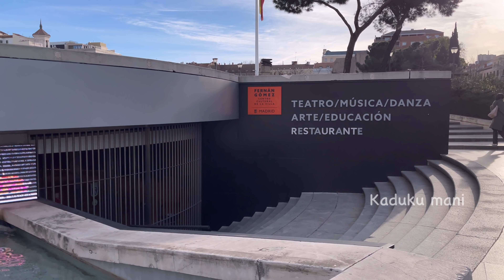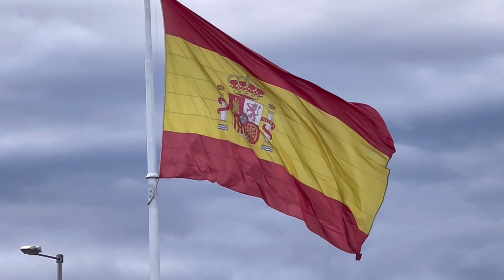കൊളംബസും സ്പെയിനും തമ്മിലുള്ള ബന്ധം |New Comedy Vlog |Kaduku mani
This plaza and its fountain commemorate the explorer Christopher Columbus, whose name in Spanish was Cristóbal Colón.